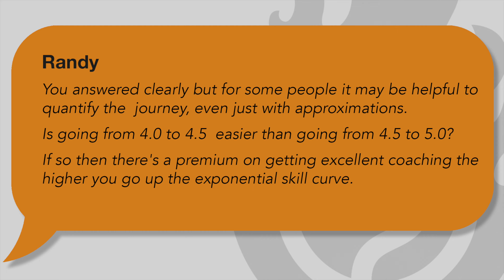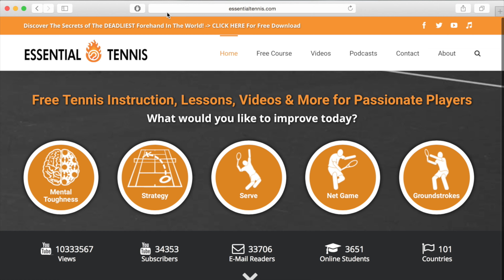When Are Tennis Lessons MOST Important? - Ask Ian #69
Want to start winning tennis matches the EASY way while your opponents run & Scramble every time? Sign up for my free tennis strategy masterclass

A big THANK YOU to Playmate for supporting this channel as the official ball machine of Essential Tennis. Check out the iGENIE. Best tennis ball machine in the world